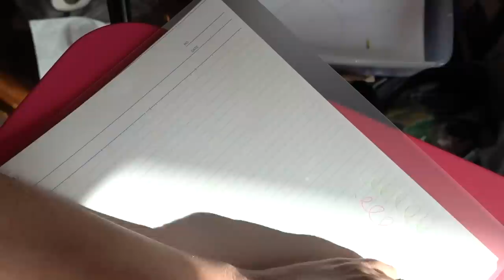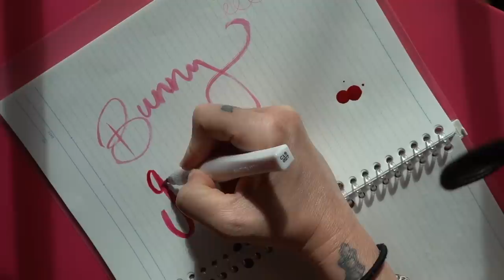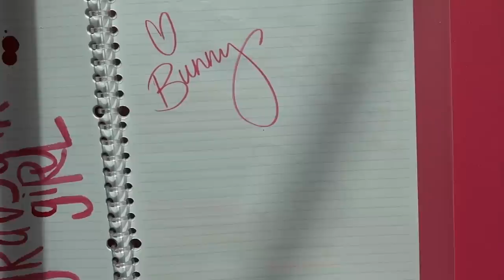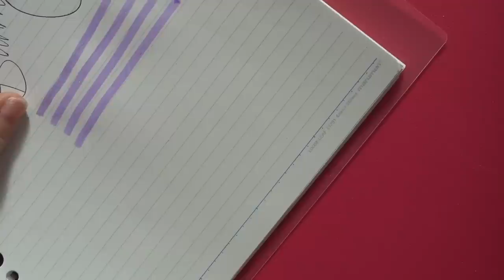HUGE Stationery Haul (Buying My Jet Pens & Amazon Wishlist!) ✏️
THEY'RE BACK!! in todays video we find even more of the tiniest, cutest, most realistic food miniatures EVER!  after unboxing last years' series 1 & series 1.5 mini brands have done it again with series 2!  containing 70 all new real little grocery food items to collect!  today we find some rare gold items, some metallic & even more!!

Also the first episode of my BRAND NEW Snapchat Show JUST WENT LIVE today!
You can find it by searching 'Grav3yardgirl' on the Discover tab of Snapchat & it will come up underneath the 'Shows' listing!  I appreciate the support so much!

If you read this whole description comment 'WINK'

GRAV3YARDGIRL
PEARLAND, TEXAS
77588